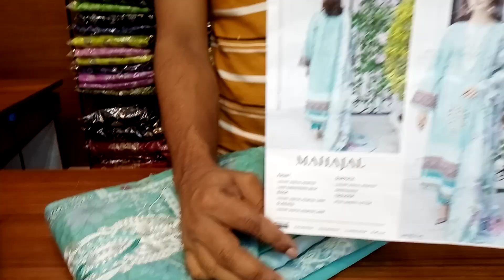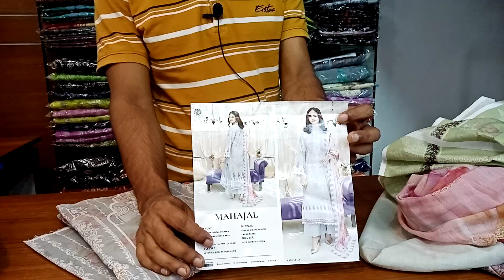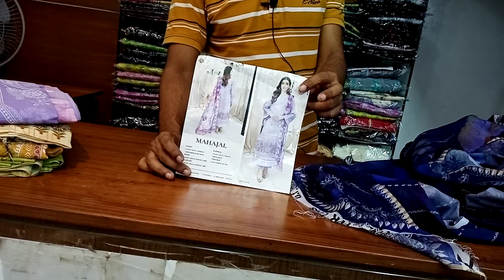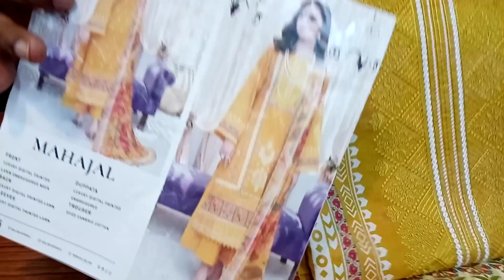Mahajal by Gull jee/01701-841801/পাকিস্তানি কটন ওড়নার চমৎকার কালেকশন /